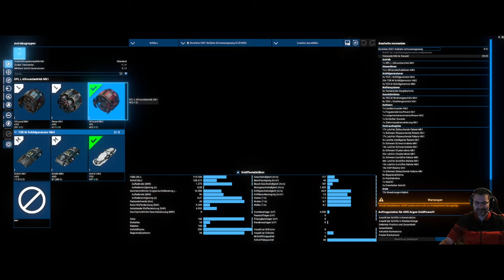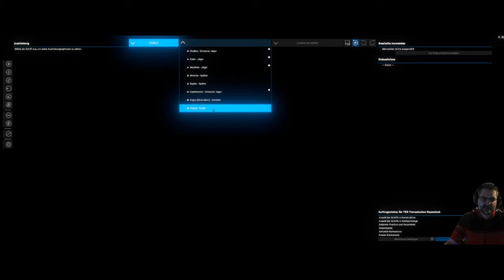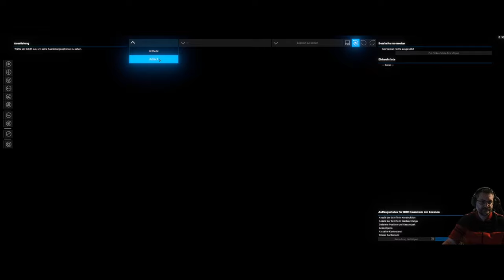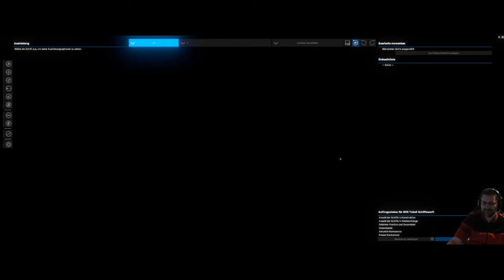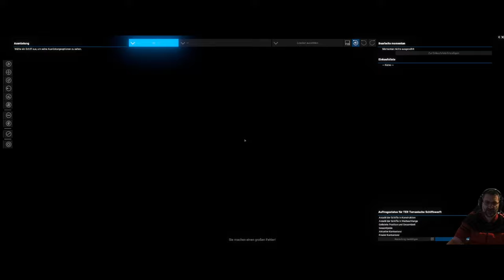X4 - Foundations - Let´s Play #27 - Halten wir die Xenon in Schach